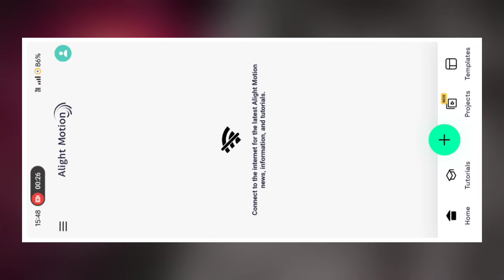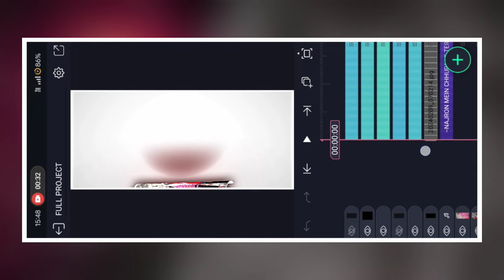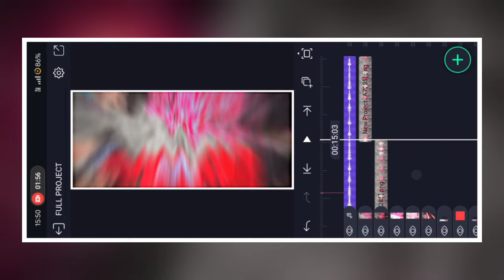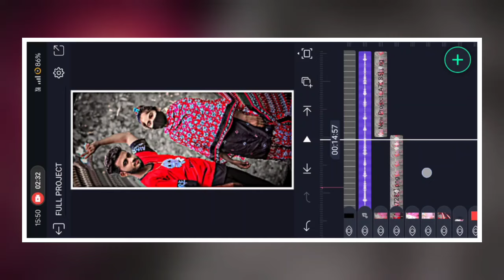Najaro Main Chupa le || New Trending Love Video Editing In Alight Motion Video Editing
TAGS-
alight motion
How to edit on alight motion
text effect alight motion tutorial
alight motion quality tutorial
how to animate in alight motion
overlays for edit alight motion
how to make a video on alight motion
alight motion video editing pack
full edit tutorial alight motion
how to edit a link Pro on alight motion